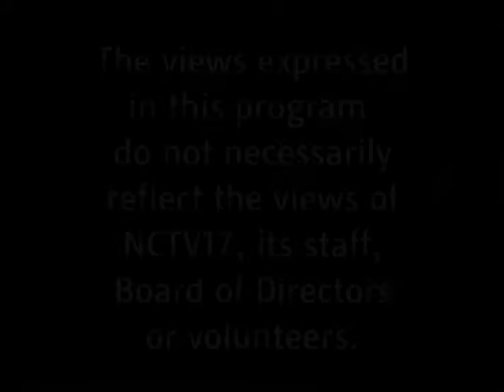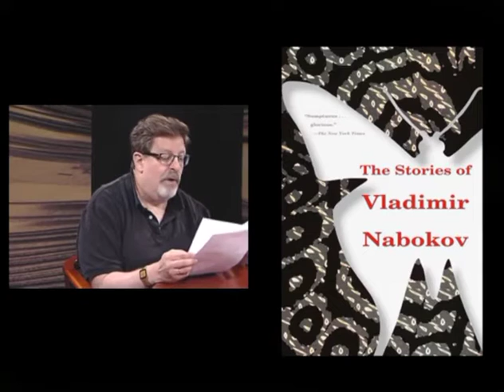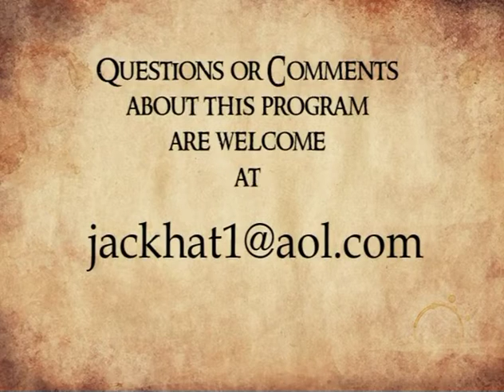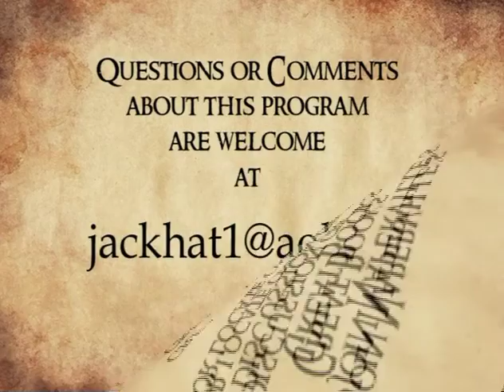Great Books: Symbols and Signs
From the writer who shocked and delighted the world with his novels Lolita, Pale Fire, Ada or Ardor and so many others, comes today’s selection, the short story Symbols and Signs. Russian-American writer Vladimir Nabokov was born in 1899 in St. Petersburg to a wealthy family of Russian aristocrats. Nabokov’s father was a government official who was assassinated for being on the wrong side of the Bolshevik revolution. It was at this point that Nabokov began his life as a refugee in England and Germany. In 1940, he came to the U.S. to teach literature at Wellesley and Cornell.

Nabokov had already written 9 novels in Russian before beginning to write in English in 1941. Due to the success of Lolita, Nabokov was able to move one last time, in 1961, to Montreux, Switzerland, where he died in 1977.

Nabokov’s writing is rich in lyricism, clever word play, and often includes a recurring theme of refugee-type characters, who stand apart from the dominant culture.

The story Symbols and Signs, first appeared in The New Yorker in 1948. In this short (5-page) short story, Mr. and Mrs. Sol prepare to visit their son, who is “incurably deranged in his mind” for his birthday. The Sol’s son, whose name may or may not be Charlie, appears to suffer from a “referential mania” in which every inanimate thing that occurs or exists around him appears to refer to him.

The compactness of the story seems to form a neat package, but the meaning appears elusive. What are the Symbols and Signs of the title? How do they affect Mr. and Mrs. Sol and their son? What has been resolved at the end of the story?